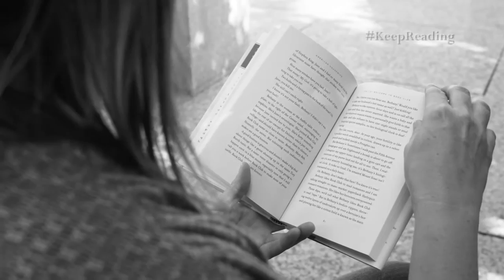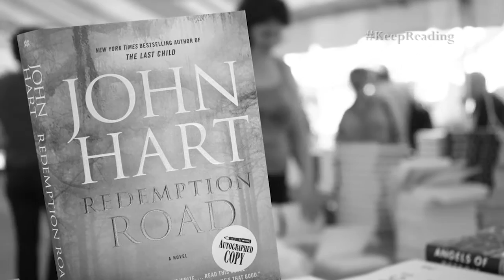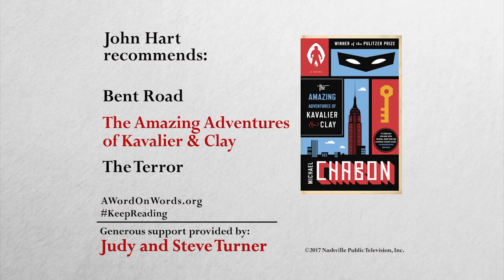Redemption Road | John Hart | A Word on Words | NPT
Author John Hart talks about his new book, REDEMPTION ROAD with host Mary Laura Philpott.